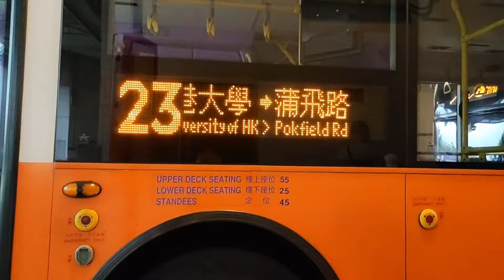提早聖誕節禮物 23 北角碼頭➡️蒲飛路